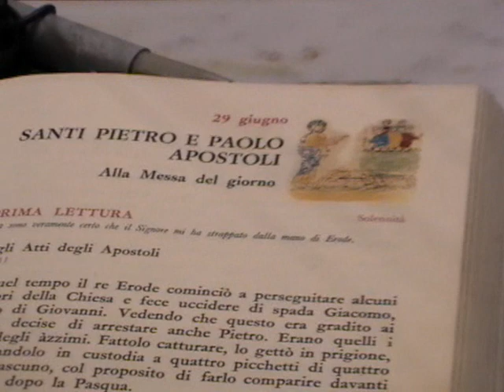Galatina San Pietro 2009 La festa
28 giugno 2009
San Pietro 2009 La Festa elettronica